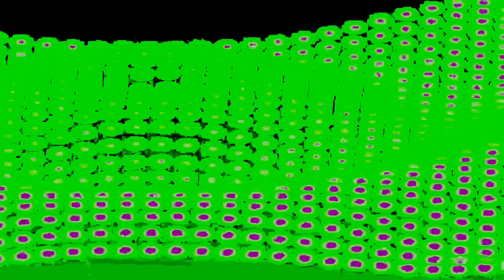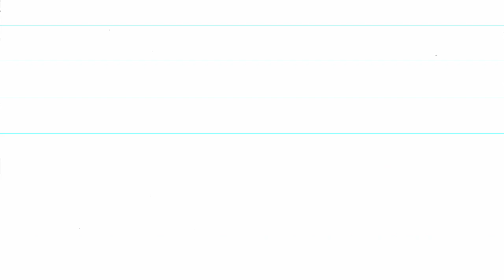[EPILEPSY WARNING] Movie 24 02 10 18h03m35s